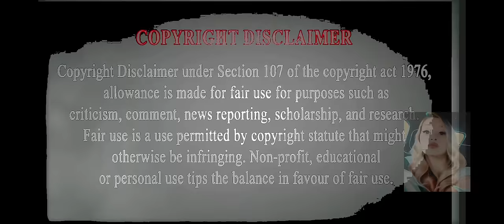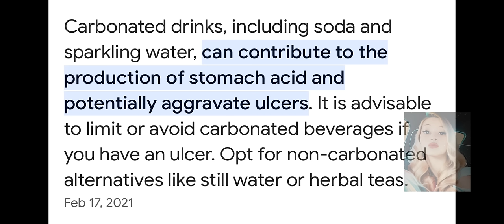Shanny & Rev: Rev is not a happy fella!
Hey Loveys!!!

So you’ve guessed it! They need money 💰 again. Rev is very sick and in no mood for Shanny who just continues to frustrate him to no end. Cant say I blame him, she’ s extra annoying and self concerned this stream🤭

These two never cease to amaze me. Found out some interesting little tidbits of info, Shanny & Rev are not very good at not telling on themselves 😂😂😂

Enjoy! Tell me what you guys think!

Goodnight Loveys! 😘😘😘🩵🩵🩵